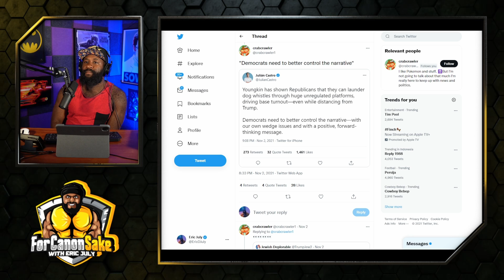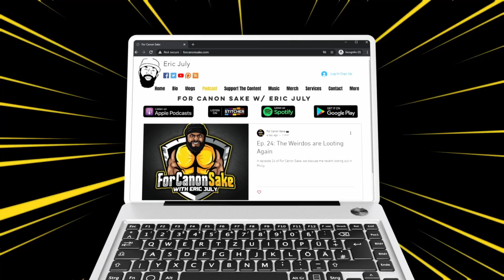They’re upset that they’re losing control